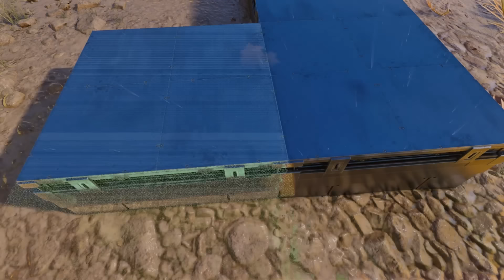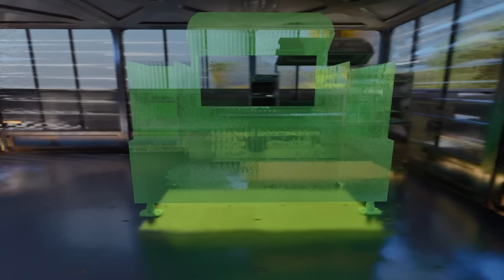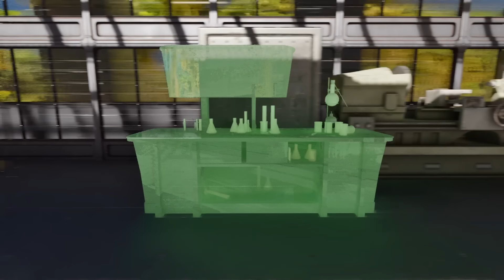Ark Survival Ascended Pve Base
Here is a video of a new design for a Pve base that we built on Ark Ascended (island map). This design is for the more advanced player as you will need plenty of materials and some grind!

Easy to build with this step by step video!

🌍 Map - Island (Can be any map u wish)

Power Generator X1,Metal Intake Pipe X1,Metal Taps X1,Large Crop Plots X4,Fabricator X1,Vault X7,Chemistry Bench X2,Industrial Grill X4,Refrigerator X4Refining Forge X14,Cryofridge X9,Bunk Bed X4,Wooden Bench X1,Portable Rope Ladder X1,Smithy X1,Small Storage Box X4,Large Storage Box X2,Wood Table X1,Tek Dedicated Storage X36,Industrial Cooker X1.

🎮 Controls:
Flip Wall
XBOX (Y Button)
PS4 (Triangle Button)
PC (E Key)

Snap Point Cycle
XBOX (RB)
PS4 (R1)
PC (Q or Z Key)

Switch Item
XBOX (X)
PS4 (Square)
PC (R Key)

🎧 Music ▼
🎵 Track 1 - Times Passing - Blue Steel
🎵 Track 2 - Psybeam - Oomiee
🎵 Track 3 - Midnight Zenith - Luwaks
🎵 Track 4 - Cool With Me - Maybe
🎵 Track 5 - Cuenta - Autohacker
🎵 Track 6 - Drone Views - The Big Let Down
🎵 Track 7 - Want You Back To Me - Jake $ing